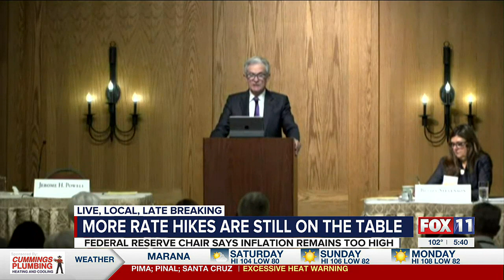“Hot Strike Summer” is an opening for Tucson unions to be more more agressive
“Hot Strike Summer” is an opening for Tucson unions to be more more aggressive